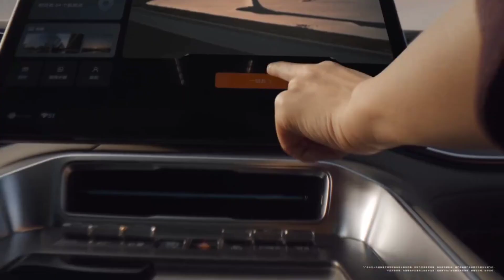BYD and DJI Collaboration: The Smart Car Drone System in the BYD Fang Cheng Bao 8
BYD Fang Cheng Bao 8 and Yangwang U8: Discover the DJI Drone System!

In this video, we dive into the exciting collaboration between BYD and DJI! With models like the BYD Fang Cheng Bao 8 Drone Edition and the BYD Yangwang U8, vehicles are no longer just for driving—they're also equipped with integrated drone systems for stunning aerial filming.

The BYD Fang Cheng Bao 8 Drone Edition features an integrated DJI drone system, allowing drivers to capture cinematic aerial shots directly from the vehicle. With 30 pre-set shooting modes, the Bao 8's drone automatically tracks your movements, capturing breathtaking footage. The quick-charging feature ensures the drone is always ready for action, so you never miss a moment!

The BYD Yangwang U8 takes things a step further, offering an advanced drone system with improved battery life and camera resolution for off-roading adventures. This vehicle, featuring a DJI drone, is one of the first electric SUVs designed for off-roading with high-quality aerial filming capabilities.

Key Features:

Integrated DJI drone system for high-quality aerial filming
30 automatic shooting modes and tracking features
Quick-charging drone for continuous use
Perfect camera resolution for off-roading enthusiasts
Latest technology in BYD Yangwang U8 and Fang Cheng Bao 8
With this groundbreaking drone technology, BYD is taking automotive innovation to the next level. The BYD Fang Cheng Bao 8 Drone Edition and BYD Yangwang U8 are setting the stage for the future of vehicles with drone capabilities.